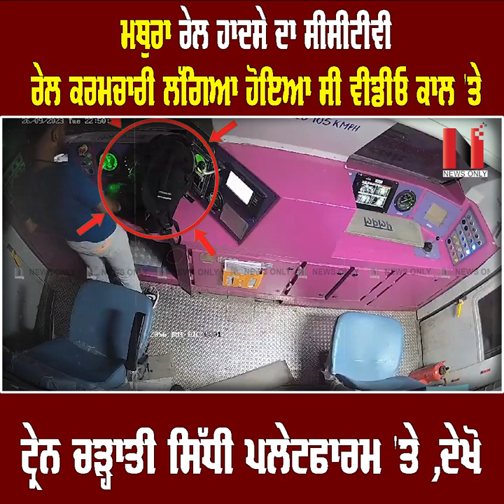ਮਥੁਰਾ ਰੇਲ ਹਾਦਸੇ ਦਾ CCTV ਰੇਲ ਕਰਮਚਾਰੀ ਲੱਗਿਆ ਹੋਇਆ ਸੀ ਵੀਡੀਓ ਕਾਲ 'ਤੇ ਟ੍ਰੇਨ ਚੜ੍ਹਾਤੀ ਸਿੱਧੀ ਪਲੇਟਫਾਰਮ 'ਤੇ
ਮਥੁਰਾ ਰੇਲ ਹਾਦਸੇ ਦਾ ਸੀਸੀਟੀਵੀ
ਰੇਲ ਕਰਮਚਾਰੀ ਲੱਗਿਆ ਹੋਇਆ ਸੀ ਵੀਡੀਓ ਕਾਲ 'ਤੇ
ਟ੍ਰੇਨ ਚੜ੍ਹਾਤੀ ਸਿੱਧੀ ਪਲੇਟਫਾਰਮ 'ਤੇ ,ਦੇਖੋ

VMedia # 806

Sling TV

Watcho-d2hApp
mxplayer